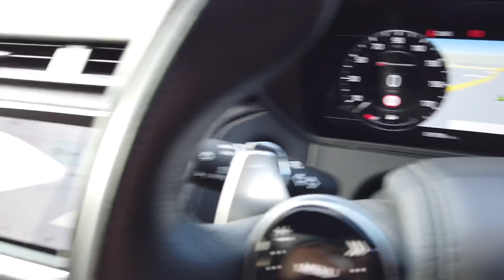2018 (18) Range Rover Velar 3.0 D300 R-Dynamic HSE Auto 4wd